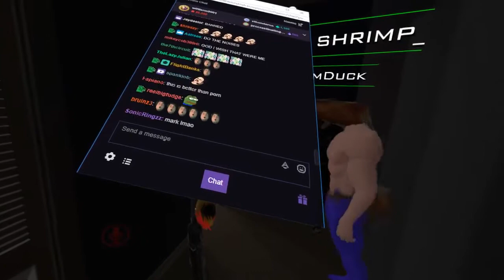20180321 Sorry Kreygasm CredulousBrightBunnyRlyTho